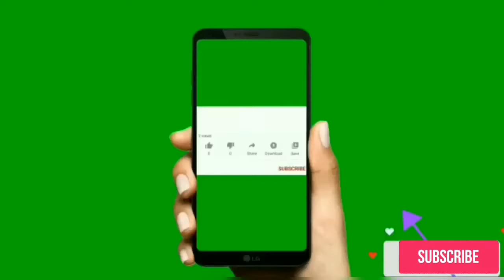Eid Al Adha food# Eid Special Lunch# Eid Celebration[Hindi/Urdu]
Eid al adha food# Eid Special Lunch# Eid Celebration at home. shabana's kitchen in USA.